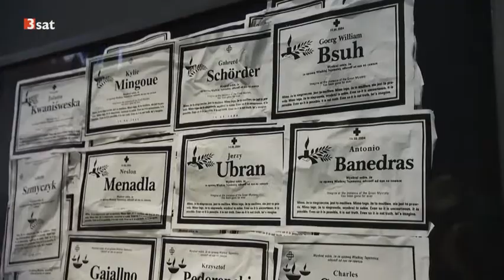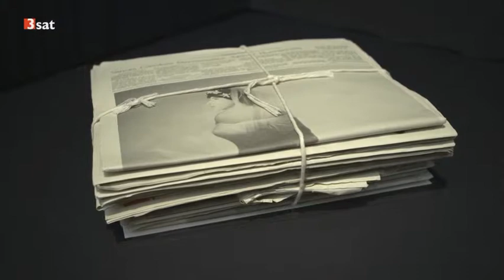KULTURZEiT 20 August 2018